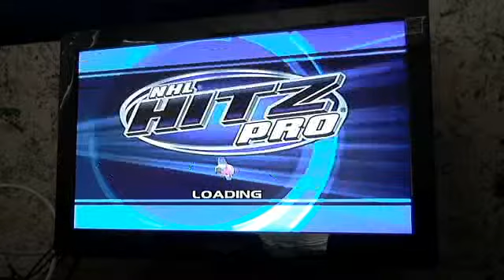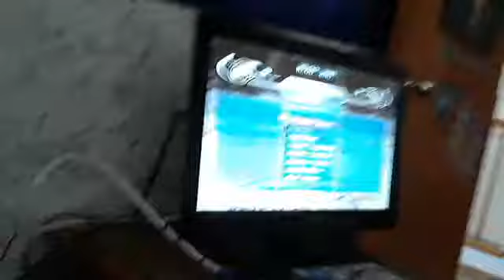NHL Hitz Pro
enjoy NHL Hitz pro Blackhawks vs Kings